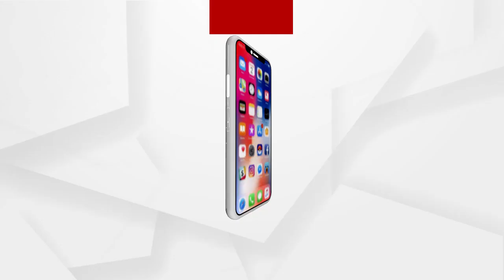ମୁଖ୍ୟମନ୍ତ୍ରୀଙ୍କ ଘୋଷଣା...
ବାଲେଶ୍ଵର ମ୍ୟୁନିସିପାଲିଟି ଅଞ୍ଚଳର ସାମଗ୍ରିକ ବିକାଶ ପାଇଁ ମୁଖ୍ୟମନ୍ତ୍ରୀ ଶ୍ରୀ ନବୀନ ପଟ୍ଟନାୟକ ଆଜି ପ୍ରଥମ ପର୍ଯ୍ୟାୟ ରେ ୧୫୫ କୋଟି ଟଙ୍କାର ବିଭିନ୍ନ ପ୍ରକଳ୍ପ ଘୋଷଣା କରିଛନ୍ତି...